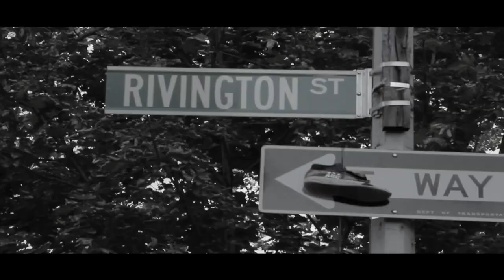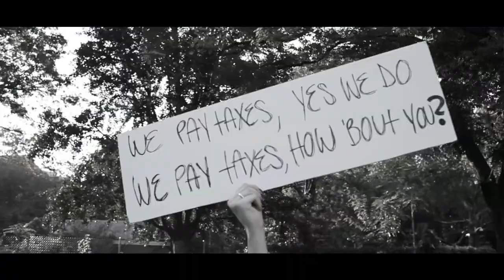Occupy wall street- Green Man Suit - Esco - NY Minute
video of how the 1% is enslaving us the 99%